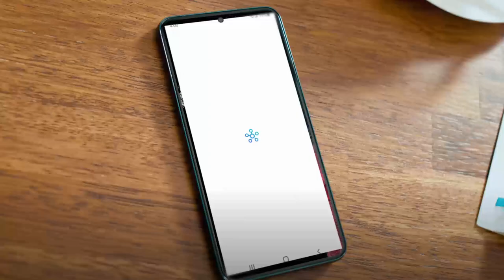Bespoke Dishwasher | Samsung Home Appliances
Transform your dishwashing routine with the Bespoke Dishwasher — the choice selection that seamlessly integrates with your décor. Designed to deliver a new level of efficiency and style to your kitchen, it also handles every dish with precision.

Available in three colourways, enjoy personalisation in the smallest ways, while embracing convenience and innovation.